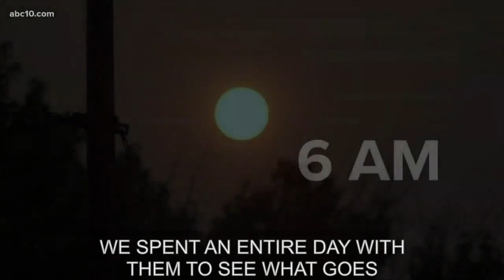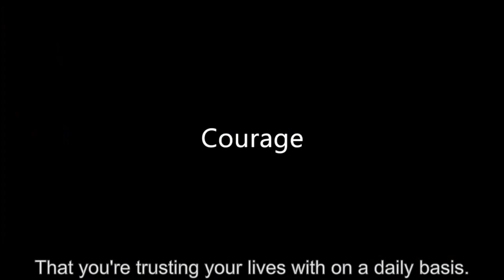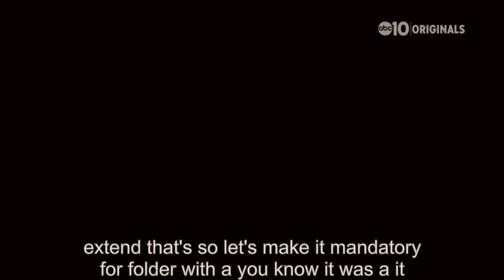Bad Asses on The Fire Ground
A tribute video  to handcrews and the men and women on the ground.